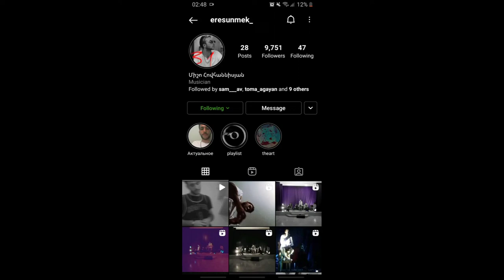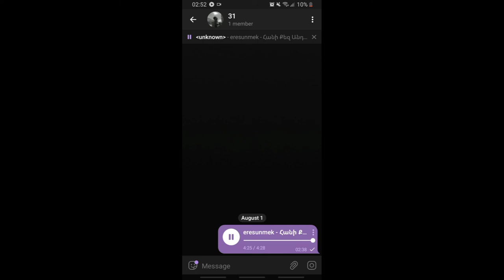eresunmek - Hani Qez Andundic | Հանի Քեզ Անդունդից 18 + ( mood video )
Telegram Channel ( eresunmek ⬇️ )
track mp3

lyrics - eresunmek
beat - Սմբատ Հովհաննիսյան
Mix/Mastering - Սմբատ Հովհաննիսյան